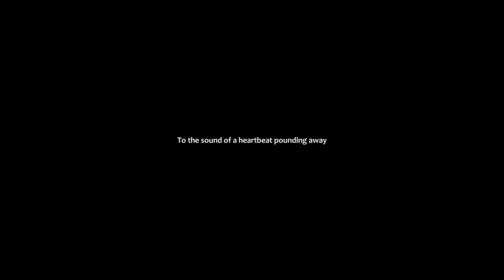FWHS Swim Meet FW vs PUY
Federal Way VS. Puyallup